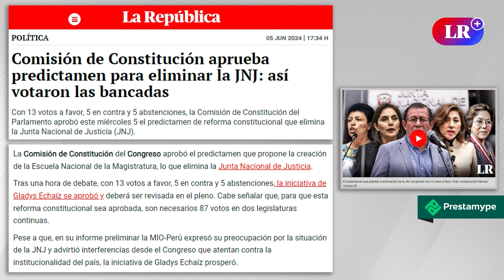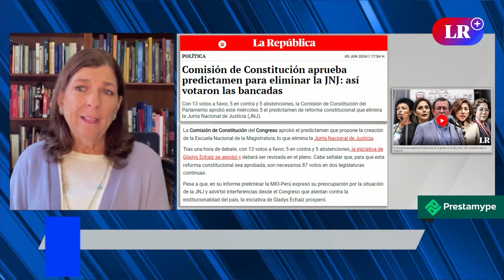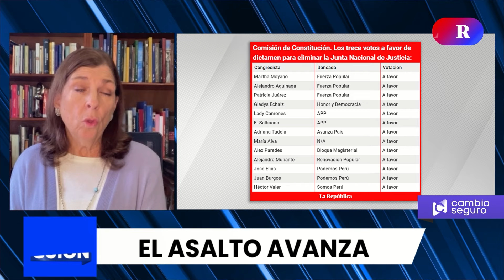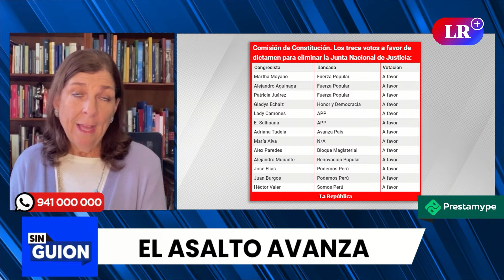CONGRESO de la República aprobó dictamen para eliminar la JNJ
SinGuion | Rosa María Palacios comenta sobre la aprobación de un dictamen que busca eliminar la Junta Nacional de Justicia, proponiendo su reemplazo por la Escuela Nacional de la Magistratura.